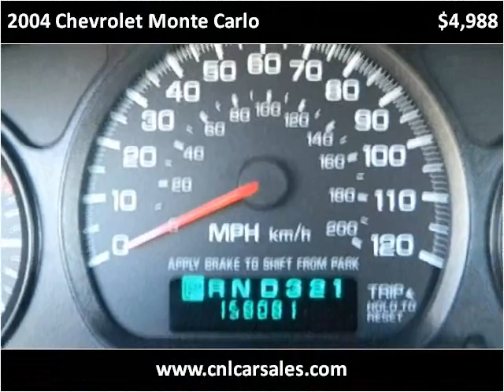2004 Chevrolet Monte Carlo Used Cars Shepherdsville, Mt. Was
This 2004 Chevrolet Monte Carlo is available from Craig and Landreth Cars - Shepherdsville.